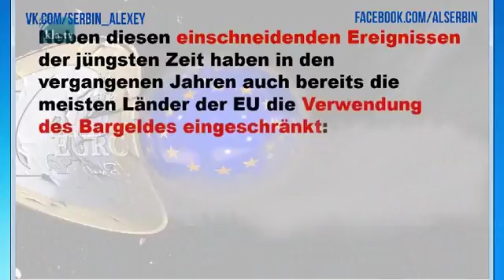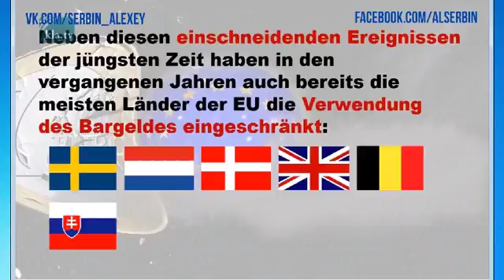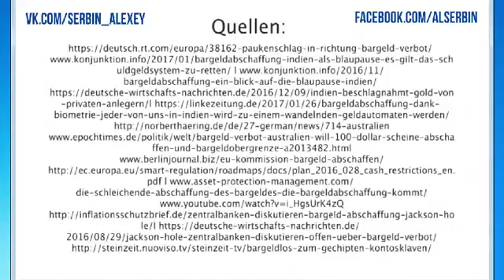ЕвроСоюз откажется от наличных денег Идет планомерное избавление от налички ЕС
Друзья добрый день!
.Ее основные фишки:
- легальность (официальный офис в Киеве);
- 3 офиса в Казахстане, один в Азербайджане , в Грузии
- работа на бирже криптовалют;
- для инвесторов прекрасная долгосрочная программа - 13% в месяц на любой депозит, начиная с $50;
- для сетевиков:
бинарный план - 6% с меньшей ветки,
10% реферального бонуса за лично приглашенных
премия за накопительный объем в меньшей ветке
от $50 до $40 000
2% от доходов ваших лидеров с 1 по 7 уровень
- автомобильная и жилищная программы;
- команда профессионалов.